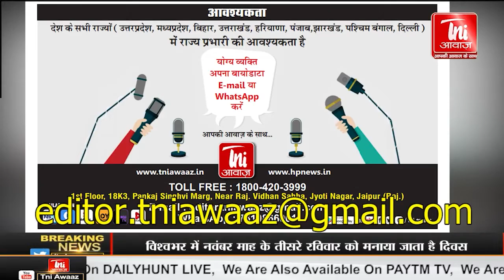अपराध जगत की सभी बड़ी खबरें ||Crime 100||24 Aug 2021